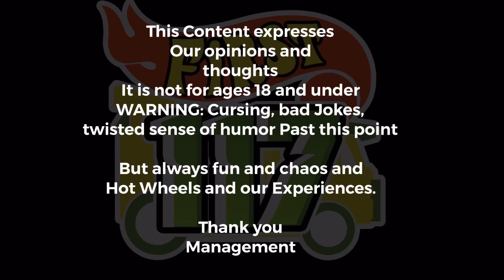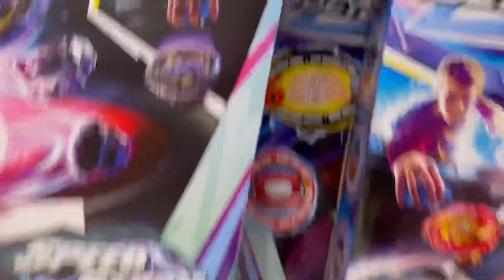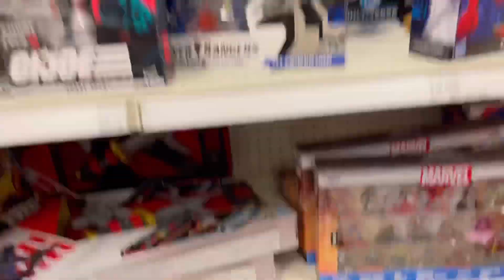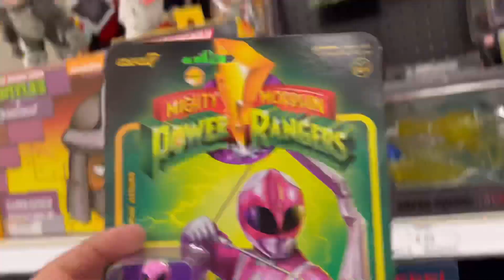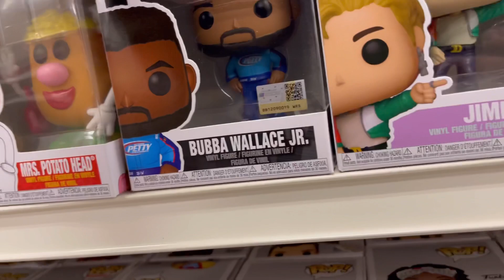Hot Wheels Moden Classics Finds & Shelfflipping!